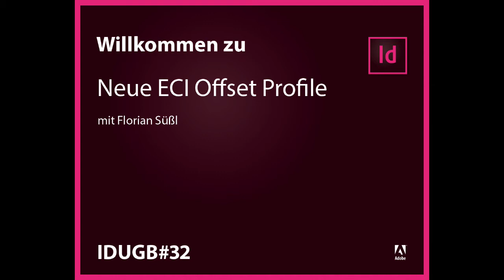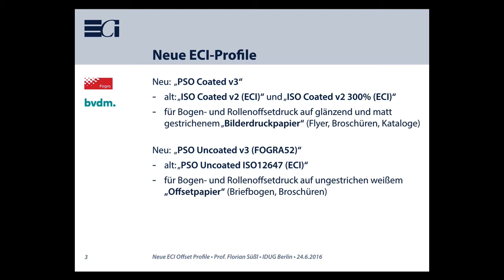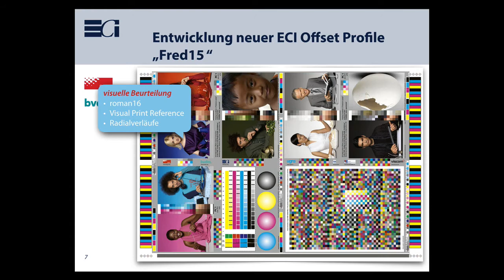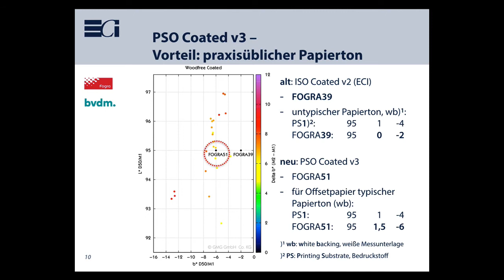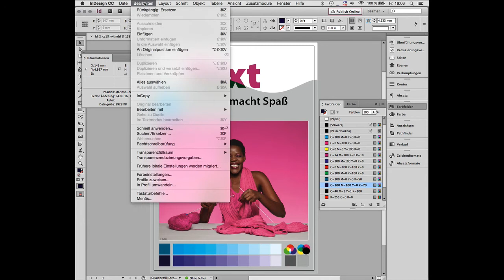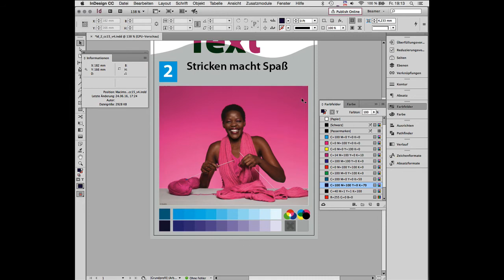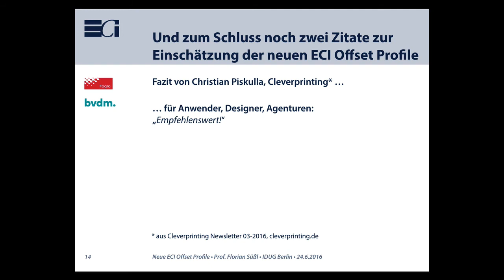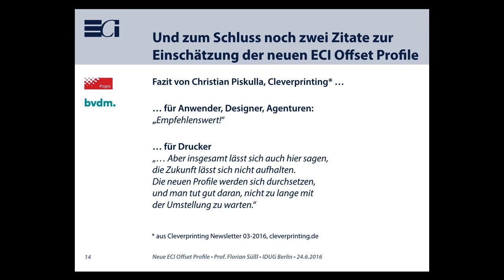InDesign User Group Berlin #32 - Farbmanagement, neue ECI Profile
Farbmanagement: A never ending story…
Florian Süßl bringt die Besucher der InDesign User Group Berlin auf den neuesten Stand im Thema der neu aufgelegten ECI Profile.